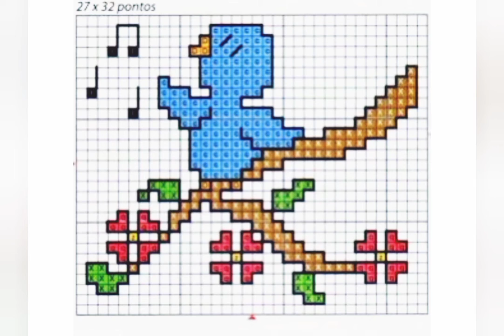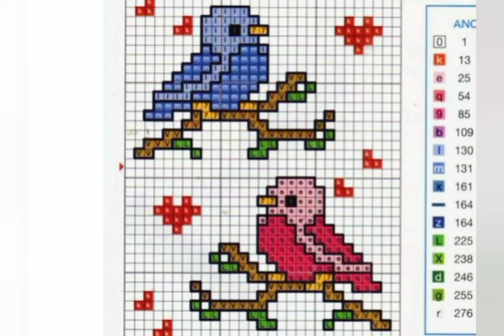🐦🌷Cross Stitch Designs | Cross Stitch Bird Design | cross stitch bird pattern free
Welcome my Disha art collections channel